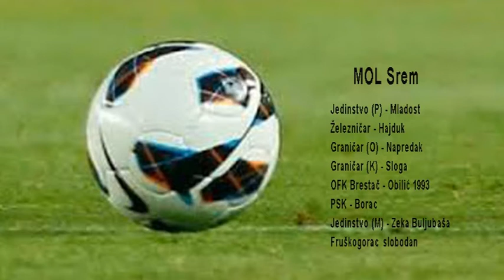TK Smeč 16 1703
Sportska emisija TK TV, Tk Smeč. Najava događaja za treci vikend marta meseca 2017.godine.